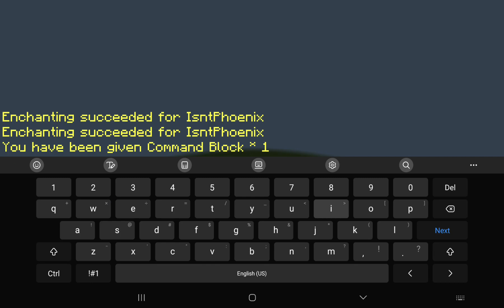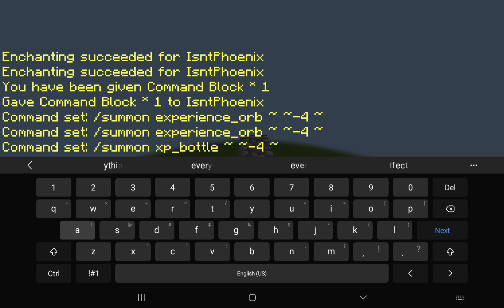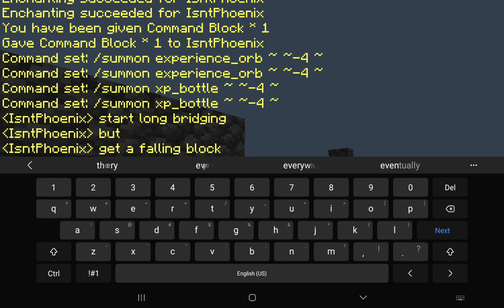How to place blocks mid-air in minecraft (bedrock only)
I'm tired, lazy upload